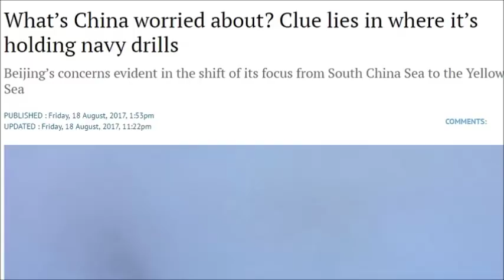Ông láng giềng của chúng ta đang lo sợ?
Theo một số nhà bình luận, ông láng giềng phương bắc đã di chuyển trọng tâm chú ý lên hướng đông bắc.